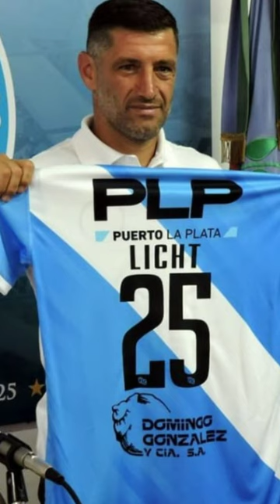DE EUROPA AL ASCENSO ARGENTINO | EPISODIO 3 | LUCAS LICHT